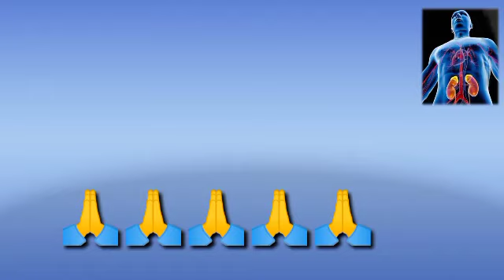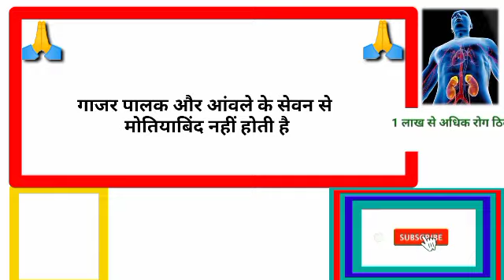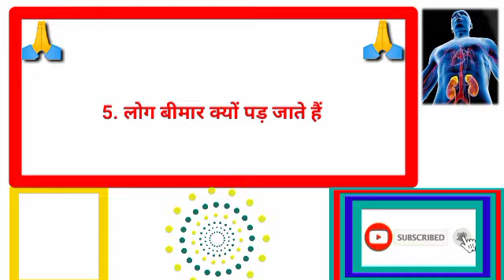गाजर पालक आंवला नहीं खाने से कौन बीमारी होती हैgkhalchal# Gk का सवाल जवाब सायद आप जानते हो GK